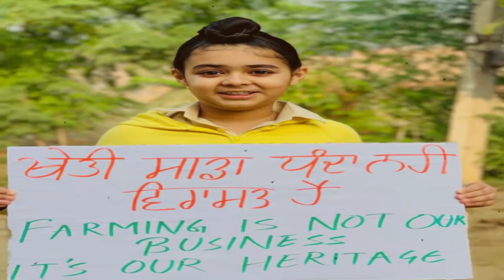Kisan Ne Dassi Rahasyamayi Gal | Zikar Tera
Topic : Kisan Andolan Delhi
Produced By: Zikar Tera
Edited By: Daljit Singh Dilbag
Research: Sardar Singh